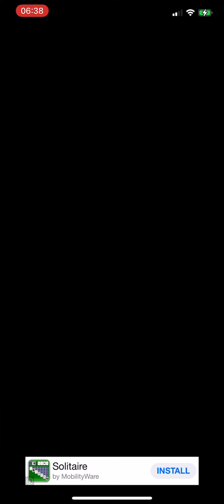7 września 2021